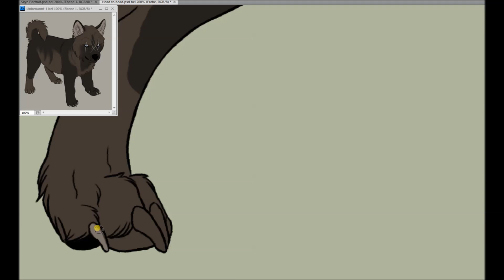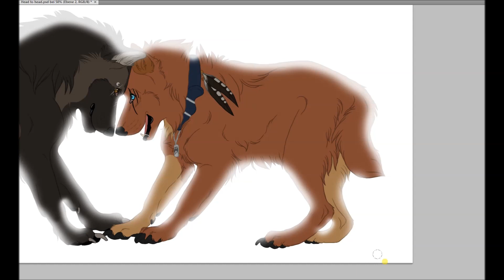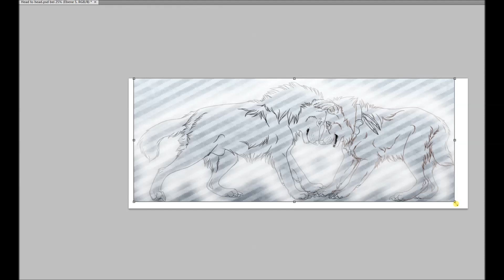Dance with me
A picture for a friend, music is picked cause we both like it I guess ;D
Sadly just part of the picture recorded, for that in HD ^^
Art by Skye Nova